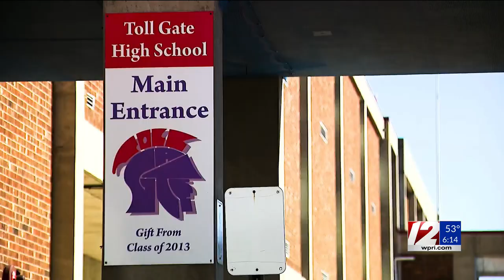Toll Gate's safety coordinator helping students stay on track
To Damon Hareld, being Toll Gate High School's safety coordinator is more than just a job.